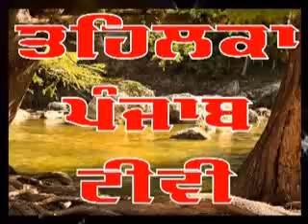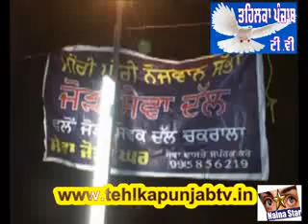Kertan Darbar in Jandusingha 2